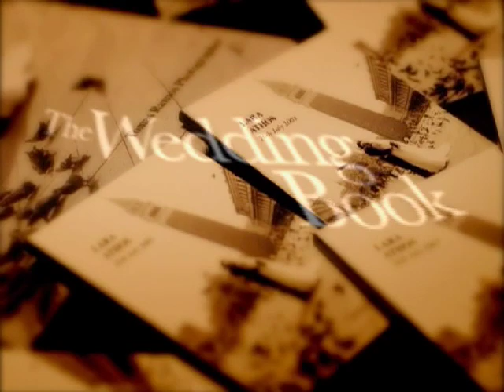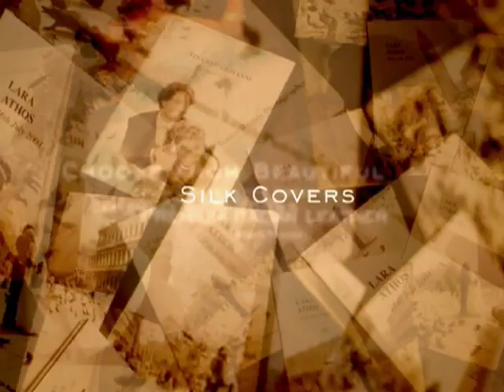The Original Wedding Book by Graphistudio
Video tutorial sposi